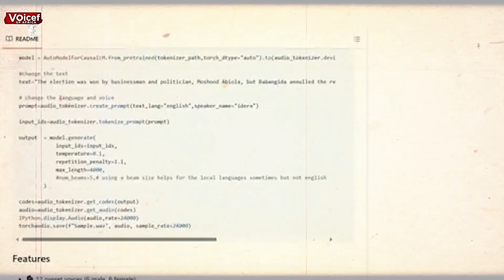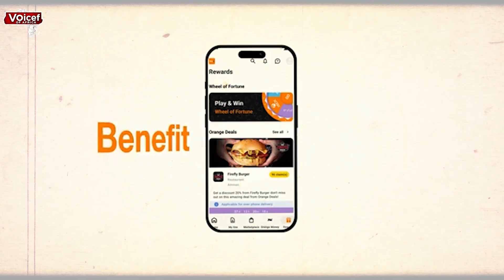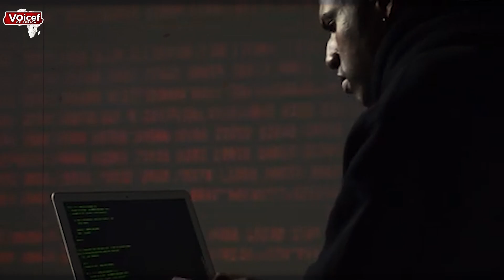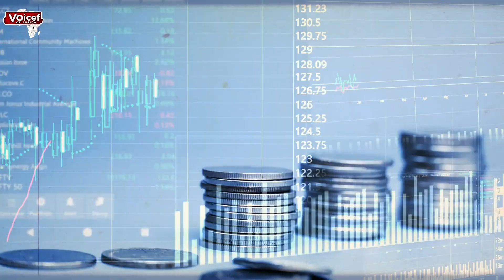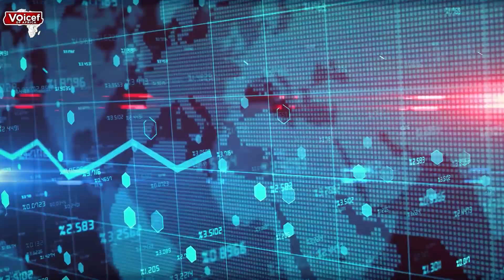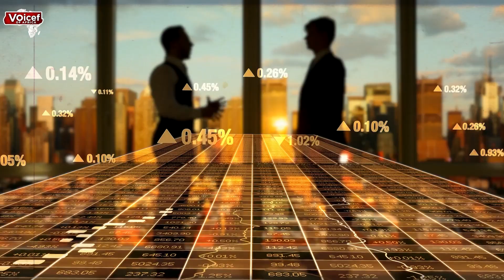Top 10 African Innovations That Will Change the World by 2025 | You Won’t Believe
Africa is no longer catching up—it's leading. From AI tools saving indigenous languages to solar-powered drones stopping poachers, these 10 mind-blowing innovations prove that Africa is the future of global tech. In this video, we count down the most game-changing solutions being developed by Africans, for Africans—and for the world. Whether you're a tech enthusiast, an investor, or simply curious, prepare to be inspired.

✨ Why Choose Fliki?
✅ Convert text to video in seconds
✅ 1000+ natural-sounding voices in 75+ languages
✅ Perfect for YouTube, social media, ads, and more
✅ Affordable and user-friendly

Timestamps
00:00 - Welcome to Africa’s Tech Future
01:45 - #10 LexiGenius: AI Meets Language (Nigeria)
04:22 - #9 Max it: Africa’s All-in-One Super App
07:10 - #8 Shepherd V1: 3D-Printed Drones to Save Wildlife
09:40 - #7 Flood Risk Insurance: Climate Tech Reinvented
12:25 - #6 BasiGo: Electric Buses in Nairobi
15:10 - #5 FlexiGyn: Women’s Health, Reinvented
17:50 - #4 Discovery Green: Peer-to-Peer Solar Energy
20:30 - #3 SmartUni: Education for Every Device
23:00 - #2 KongaTV: E-Commerce Goes Live
25:45 - #1 Kraken: Nigeria’s Agriculture Game-Changer
29:10 - Final Thoughts & Call to Action

🔹 SEO Keywords (Short & Long-tail):
African tech startups
African innovation 2025
Top African inventions
Africa AI solutions
Smart farming in Africa
African climate change tech
Sustainable energy in Africa
African entrepreneurs 2025
E-commerce in Africa
LexiGenius app Nigeria
KongaTV live shopping
Africa’s future tech leaders

Welcome to Voice of Africa! Our channel brings you the vibrant stories, rich cultures, and diverse perspectives from across the African continent. We explore political landscapes, historical events, cultural heritage, and contemporary issues shaping Africa today. Join us to hear the untold stories and voices that often go unheard in mainstream media. Voice of Africa is your go-to source for all things Africa.

Channel Goal
At Voice of Africa, our goal is to enlighten and inspire by showcasing Africa's true essence. We aim to provide a platform for African voices, promote cultural understanding, and highlight the continent's contributions to the world.